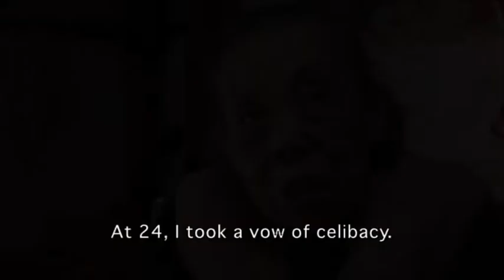Living Without Men - Trailer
A 27-min documentary Living Without Men: Some Chinese Women prefered to take a vow of celibacy for life instead of submitting to arranged marriages. They earned their living in spinning factories and moved in a nursing home after retirement. Now in 90s, they tell their stories with pride and loneliness, but no regret: "It was the fashion."

The film has been nominated for Best Documentary by Exposures Film Festival.